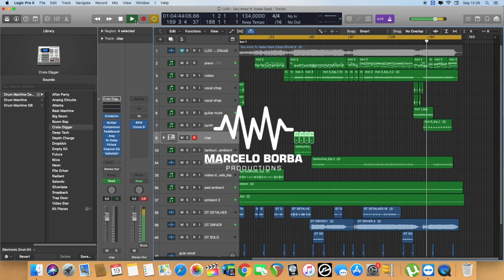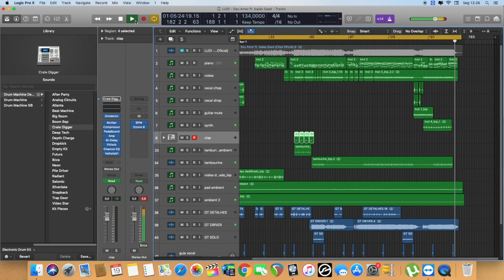(Multitrack) LUDI - Seu Amor ft. Isaías Saad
Compre essa Multitrack na promoção R$ 25,00
Se preferir outras formas de pagamento entre em contatos pelo:
Instrumentos separados: guitarra base, guitarra mute,  guitarra ambient, guitarra melodia, piano, Synths, arp, fx,  pad e voz guia